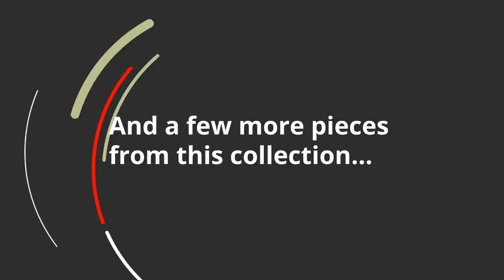Ashley Braemar Chair and a Half (4090123) | KEY Home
Get details about the Ashley Braemar 4090123.
Corner-blocked frame
  High-resiliency foam cushions wrapped in thick poly fiber
  Polyester upholstery
  Platform foundation system resists sagging 3x better than spring system after 20,000 testing cycles by providing more even support
  Smooth platform foundation maintains tight, wrinkle-free look without dips or sags that can occur over time with sinuous spring foundations
Arm height: 25
  Distance between arms: 31
  Leg height: 3
  Seat depth: 21
  Seat height: 21
  Top of cushion to top of back: 19